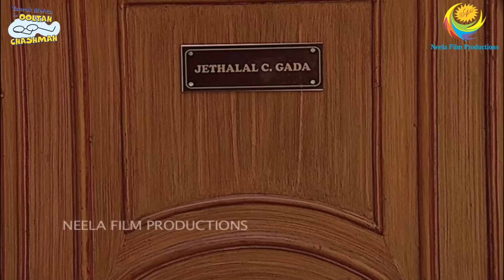Jetha Ko Laga electirc Shock! | Full Movie | Hasa Hasao Divas | Taarak Mehta Ka Ooltah Chashmah